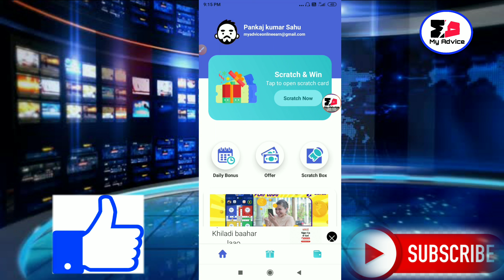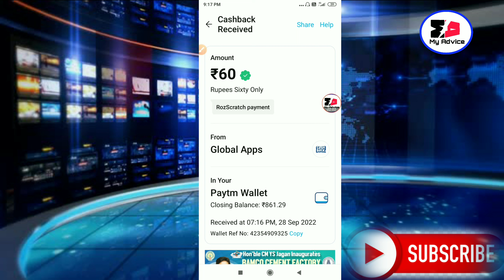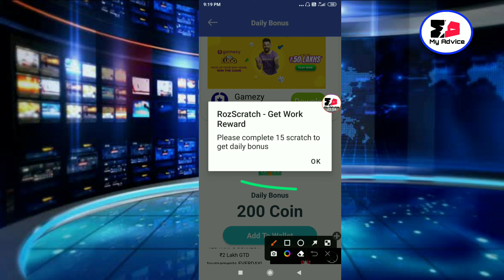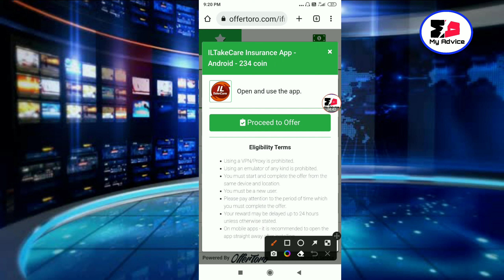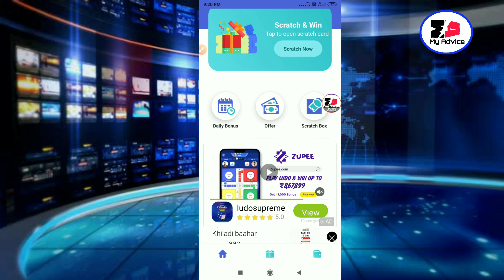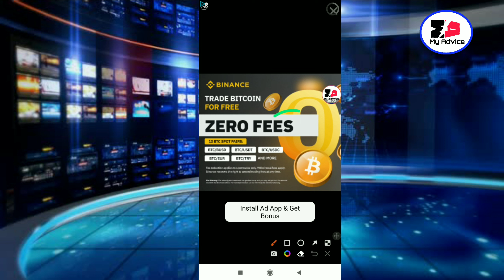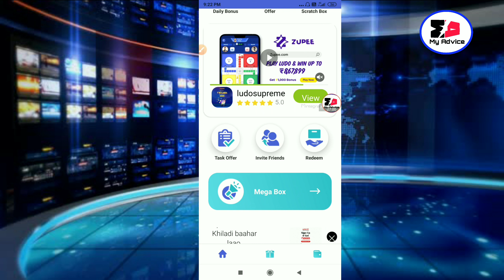Scratch Karke Paisa Kamaye | Scratch And Earn Daily ₹60 PayTm Cash